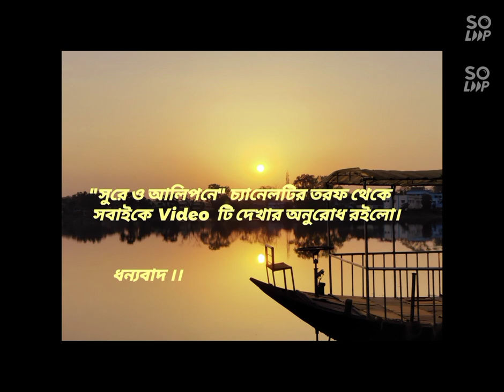Sandhya Mukherjee Bengali Movie song featuring Sunrise Scenery painting.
Hello everyone, once again we bring a new video to you which comprises the drawing painted by Sayani and a famous bengali song performed by Aditi. The song performed by Aditi in this video is originally a superhit bengali film song of Gitashree Sandhya Mukhopadhyay.
Here, we've tried to enrich you a sunrise morning theme with a romantic happy mood by this video.
The two paintings used in the starting of this video are painted by Sayani.

Material used for painting: Camel watercolour, Camel Oil pastelcolour
Audio recording by: Boat Bassheads 242 Active
Video recording by: Oppo F-15 smartphone
Software application used for Video- Audio mixing: So Loop

And don't forget to hit the 'BELL' icon to receive regular updates whenever we upload a new video. And do leave your valuable feedback in the comment section.